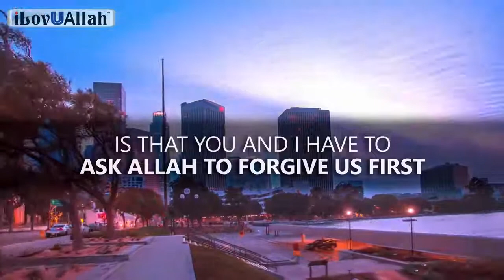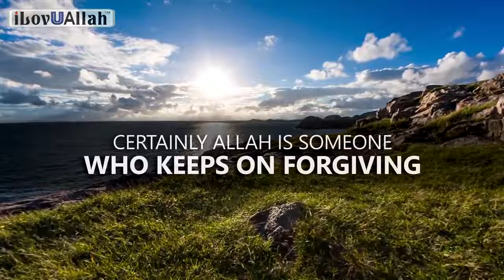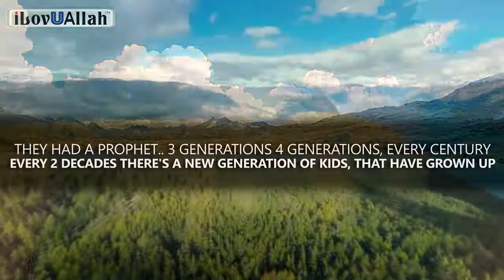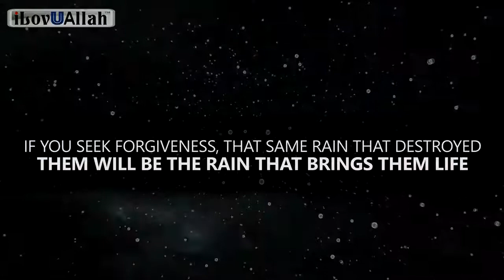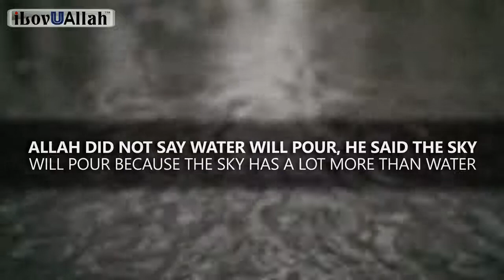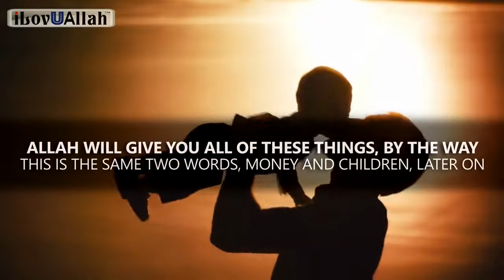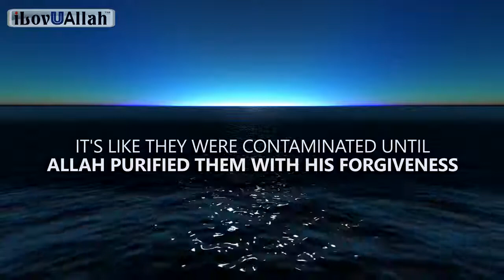The One Dua That Solves All Of Your Problems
The one Dua that solves all of your problems, beautiful reminder by brother Nouman Ali Khan.